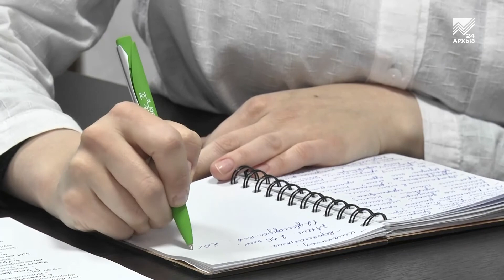Акцент на события 26.03.2021: В приоритете — развитие сельских территорий